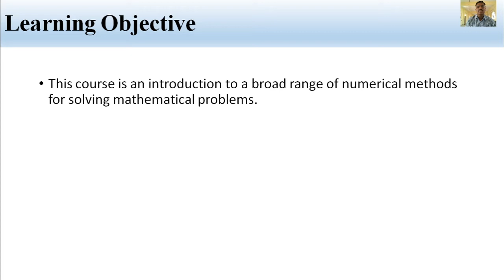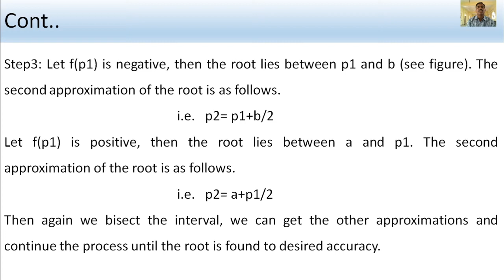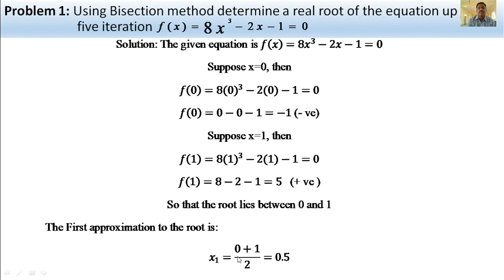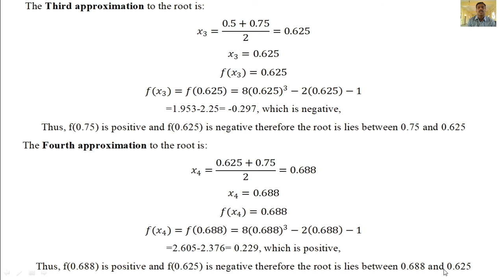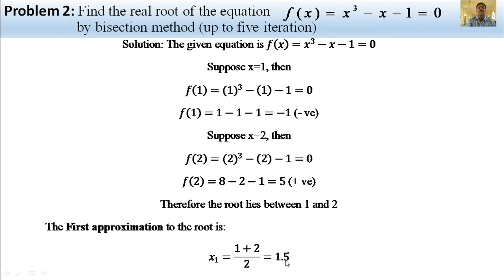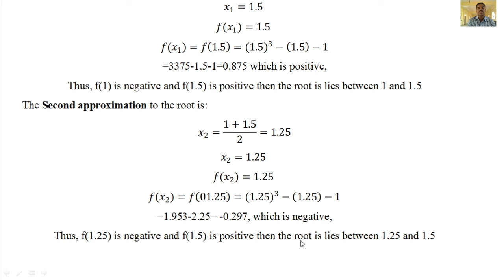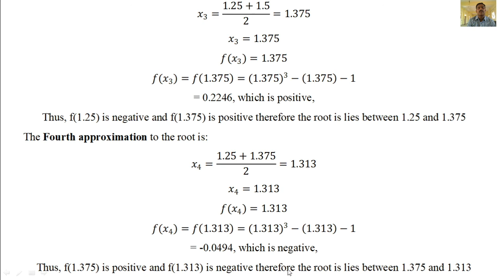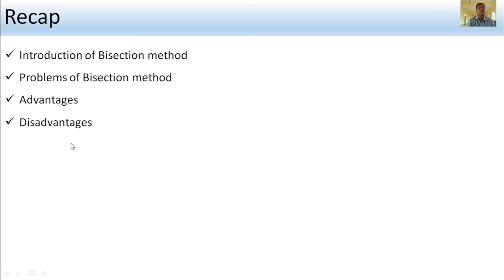B.Sc. 3rd Semester Numerical Computing Session 2